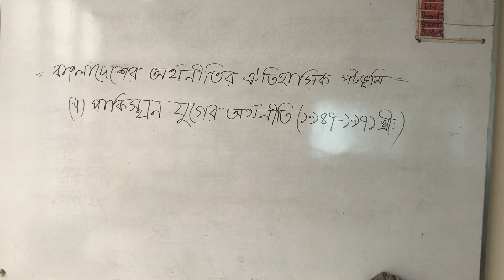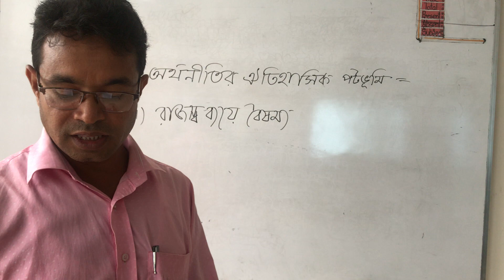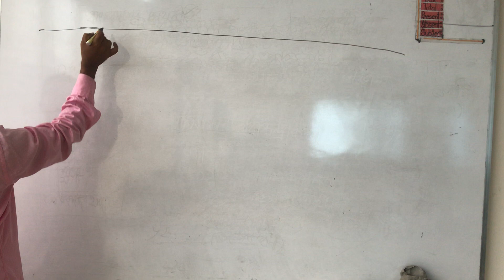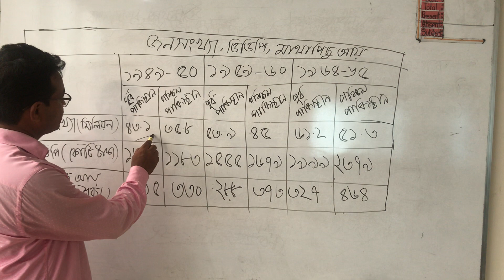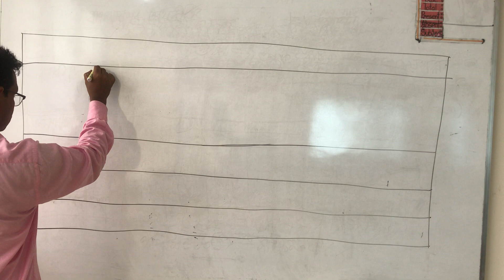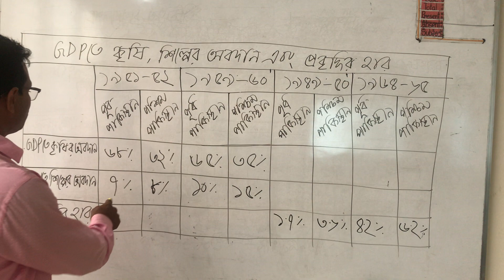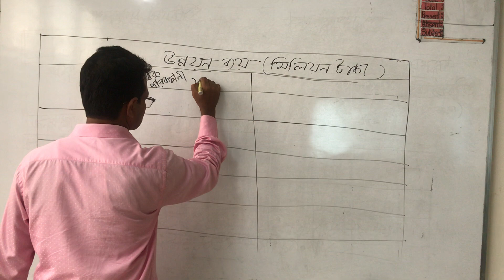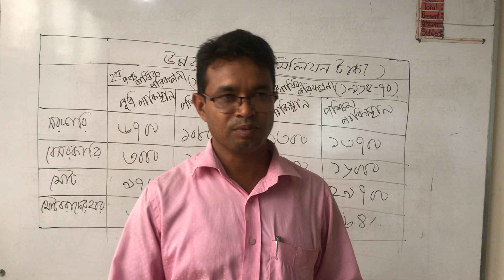Economics Lecture 2